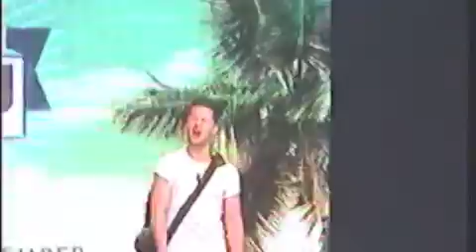Fight the Fight by Robert Lonsdale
Robert Lonsdale performs Fight the Fight from the new Tim Rice musical, 'From Here to Eternity', during the West End Live event in Trafalgar Square on 22 June 2013.  Robert will play the part of Private Prewitt, as played by Montogomery Clift in the film version, when the show opens in late summer 2013 at the Shaftesbury Theatre in London's West End.  Here Robert is introduced by Tim Rice himself.